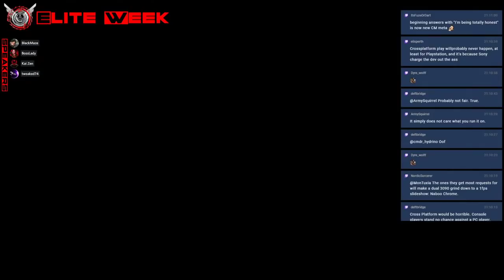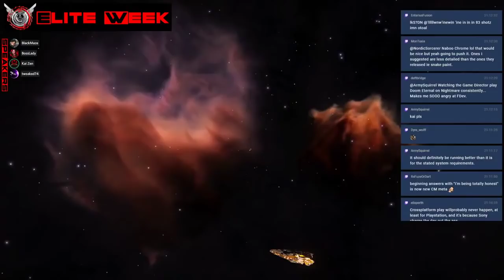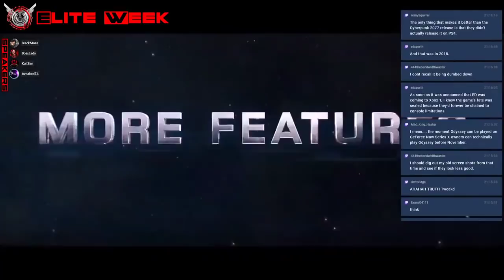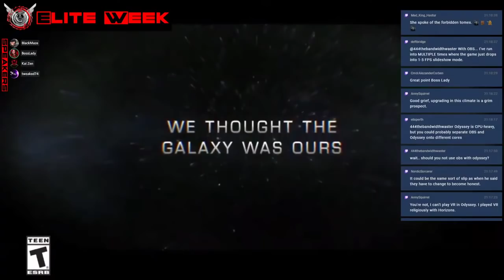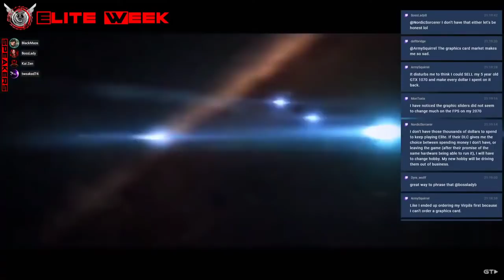DID ELITE CM JUST ADMIT THAT PC GRAPHICS WAS NERFED AT HORIZON LAUNCH & SAY IT MAY HAPPEN AGAIN???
ELITE WEEK HIGHLIGHT CLIP#124: DID ELITE’S CM JUST ADMIT THAT PC GRAPHICS WAS NERFED AT HORIZON LAUNCH TO MATCH XBOX & THAT HE DOESN’T KNOW IF IT WILL HAPPEN AGAIN? (FROM EPISODE #082; JUN 11, 2021)

CAST: KAI ZEN, TWEAKED74, & SPECIAL GUESTS: BOSSLADY B & BLACK MAZE
Graphics Producer: Swordsmith
Podcast Editor: Monohive

HERE IS A CLIP OF ELITE LEAD CM ARTHUR TOLMIE SEEMINGLY CONFIRMING THAT PC GRAPHICS WERE NERFED FOR HORIZON LAUNCH TO MATCH XBOX AND SAYING THAT HE DOES NOT KNOW IF IT WILL HAPPEN AGAIN...